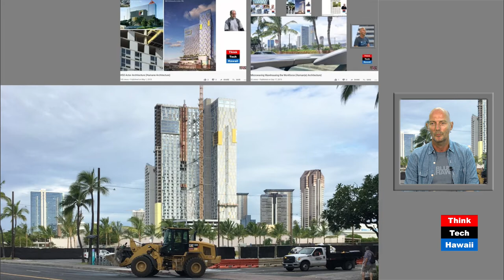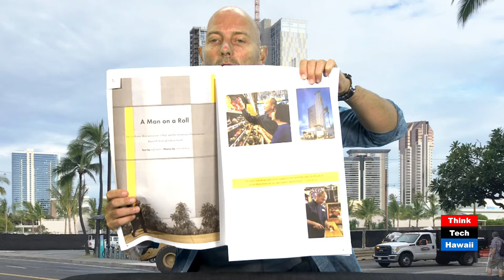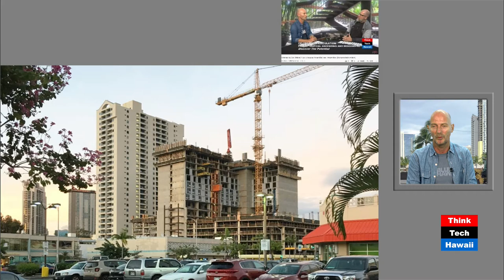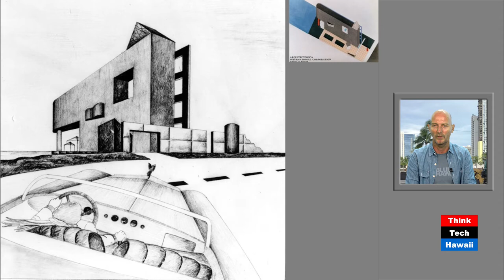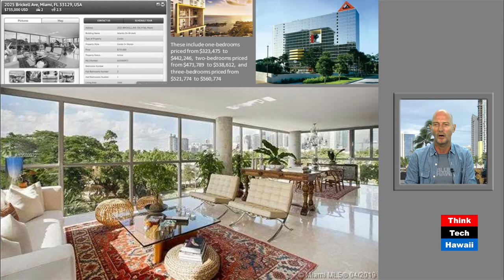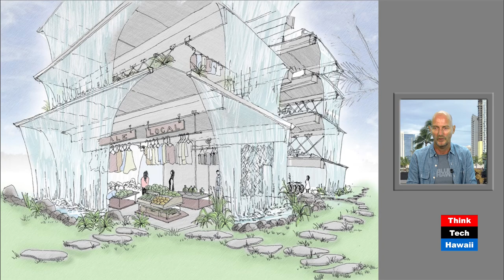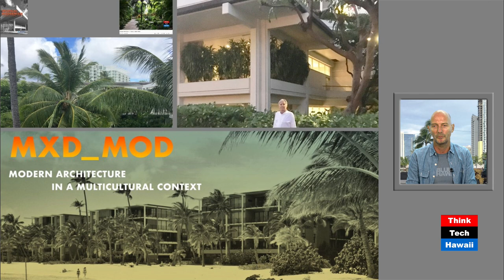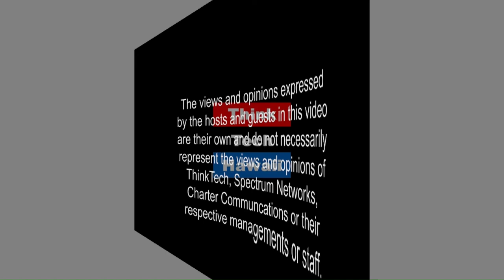Honolulu Miami Vice versa (Human(e) Architecture)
Howard Hughes first “affordable” Kakaako “Ke Kilohana” workforce highrise critiqued.  While ongoing luxury towers the Howard Hughes Coorporation tried their first highrise for people which are not [multi] millionaires. The host for this episode is Martin Despang.